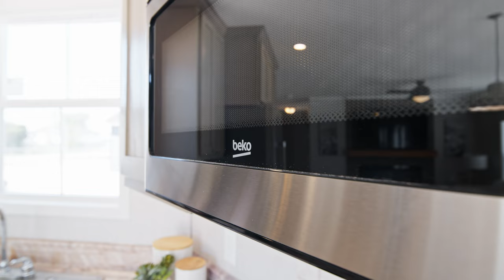Why Everyone's Talking About the Affordable ARC 8004 single wide Home Tour!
Are you looking for an affordable home that you can comfortably call your own? Well, look no further than the Affordable ARC 8004 single wide! This manufactured home tour will give you a detailed look at what this home has to offer, click the link below so you can get your hands on one of these incredible homes!

In this home tour, you'll get to see all of the fantastic features this singlewide has to offer. You'll learn about the features and amenities this home has to make your life easier, as well as the fantastic prices you can expect to pay for a prefab home like this. Act now and be among the first to tour this fantastic home!